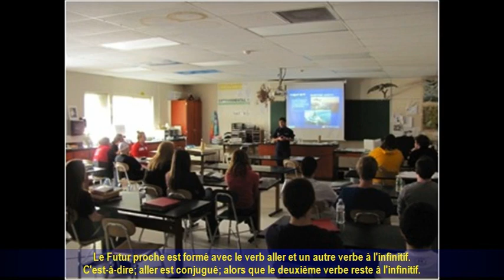Le futur proche | Learn the near future | French at home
Welcome to Renee Learn Point TV, your go-to destination for a unique blend of education, entertainment, and spiritual insights. Join us on a journey where "Everything has a touch of French Language."

Get elevated, entertained, and enriched at Renee Learn Point TV - Where learning speaks French.
We have a variety of programs among which are:
🔵 French Friday - Your Gateway to Francophonie:
Embark on a linguistic adventure every Friday with our free French language tutorials. Whether you're a beginner or looking to refine your skills, our lessons are designed to make learning French an enjoyable experience. Subtitled in both English and French, "French Friday" is your passport to linguistic mastery.

🟠 Saturday Web Episodes - Life in Every Language:
Dive into our captivating mini-series every Saturday, where academia meets entertainment. Explore the lives of everyday characters - French teachers, students, lawyers, doctors, business professionals, and more. Our web episodes are a delightful mix of wit, thought-provoking moments, and linguistic charm, creating a rich tapestry of stories for your weekend enjoyment.

🟣 Sunday Spiritual Insights - Nourishing Your Soul:
Sundays are reserved for "Insights for Spiritual Growth." Delve into biblical principles that transcend language barriers, offering wisdom and guidance for all-round growth. Join us for a moment of reflection and spiritual nourishment as we explore timeless truths.

🔗 Connect with Renee Learn Point:
Explore more on our websites:
Renee Learn Point French Fortification Hub;

Elevate your learning, entertain your senses, and enrich your life with Renee Learn Point TV - where learning speaks French.